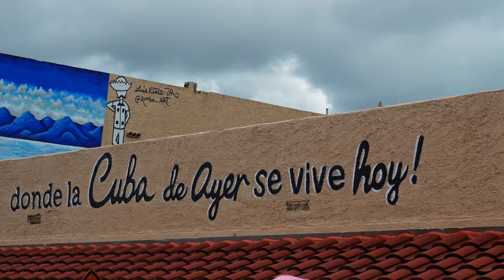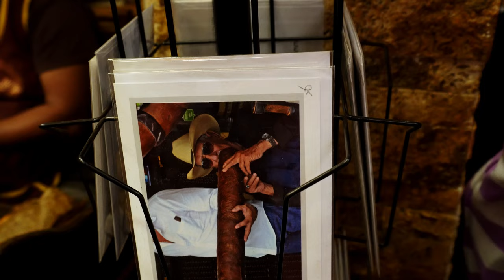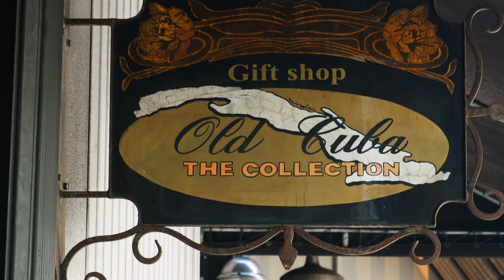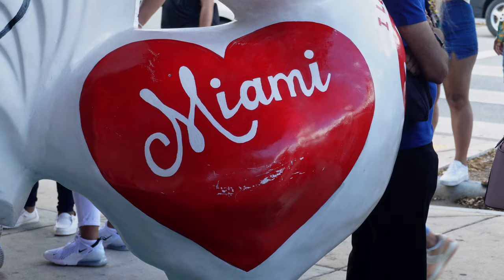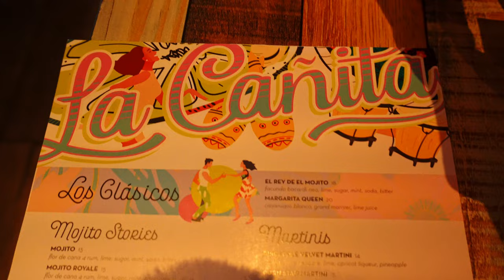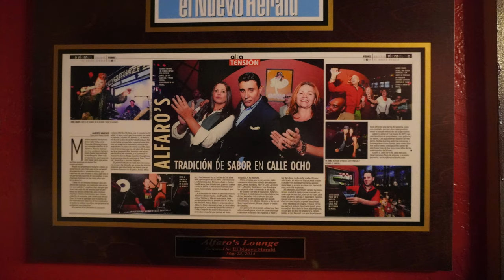Miami Double Decker Bus tour YouTube review purchased through GROUPON!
We review on YouTube Miami double decker bus tour which i our purchased through Groupon. The package also included a boat ride from the top deck!I went to Miami with my family, and we traveled to many famous locations in this Miami tour, including Little Havana and Calle Ocho! We concluded the tour at Bayside with an awesome boat ride through the beautiful Miami Coast.

Filmed on Sony ZV-E10 4k 24 Standard Picture Profile
(slowmo 1080p 120)

00:00 Intro
01:04 Arrival to Little Havana
01:40 Cuban Cigars anyone?
02:29 Mojitos at the Club
02:44 Old Cuban Cars
03:23 Gift Shop time
04:03 What kind of Coffee do Cubans Drink?
04:30 Leaving Little Havana
04:53 Have you been to this side?
05:19 More Cuban Food
06:03 Bay Breeze
08:14 Final Thoughts